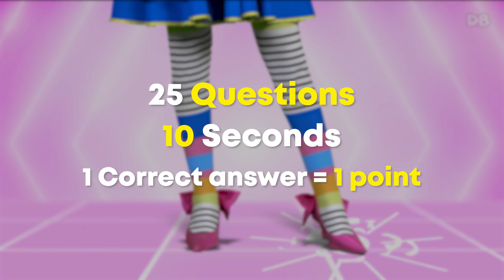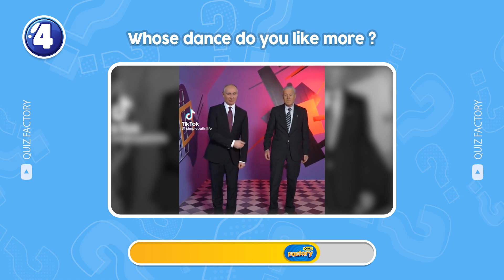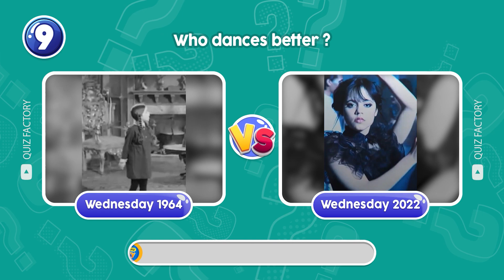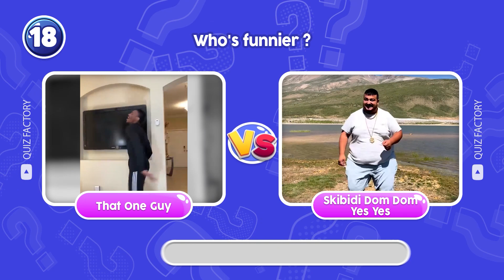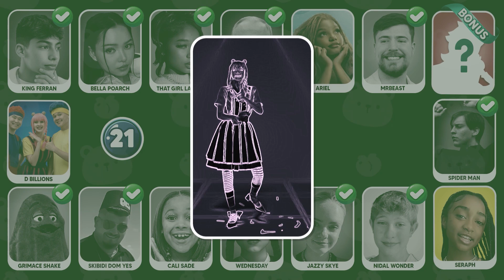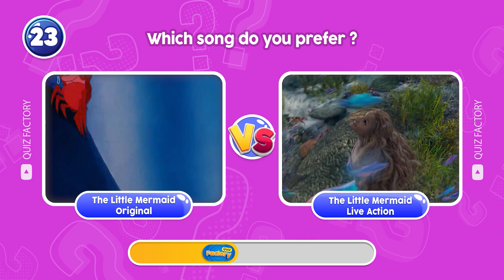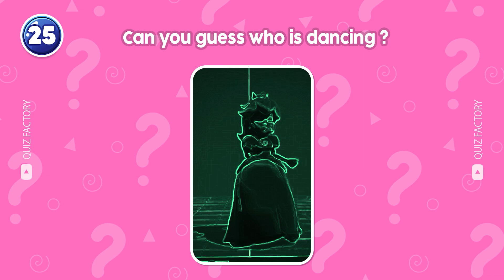Guess Who Is Dancing? | Salish Matter, Royalty Family, That Girl Lay Lay, Nidal Wonder, MrBeast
In this guess the song quiz, you have to guess who is dancing ft. Salish Matter, Royalty Family, That Girl Lay Lay, Nidal Wonder, MrBeast. You have 10 seconds to guess the correct answer. Along with that are challenges like "Guess the Song", and "Guess the Voice". Do you think you can complete all the challenges? Let's get started.